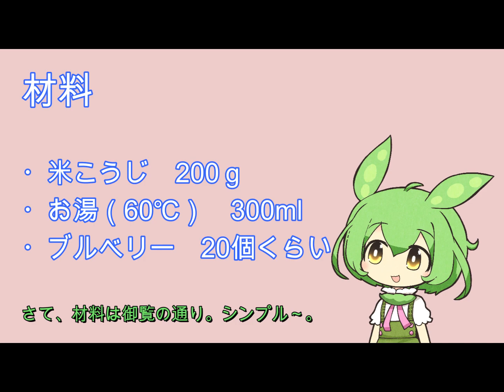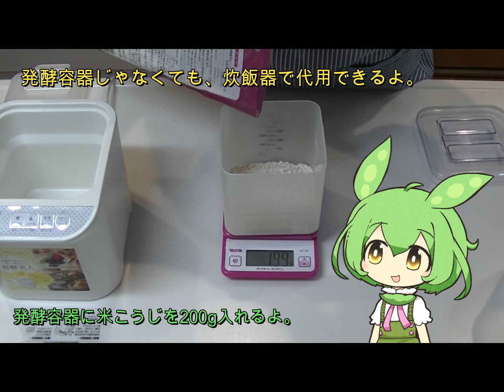美味しい！！『ブルーベリー甘酒』を作りました！ずんだもんがお話しするよ。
今回は思いついて冷凍のブルーベリーを使って、ブルーベリー甘酒を作ってみました!
結果大成功！

炊飯器でももちろん発酵できますが、ヨーグルトメーカーのようなもののほうがお手軽にできます。
僕が使っているものの後継機種のリンクを貼っておきます。
（５０００円くらいで買えると思います。）

是非みなさんもお試しいただけたら嬉しいです。